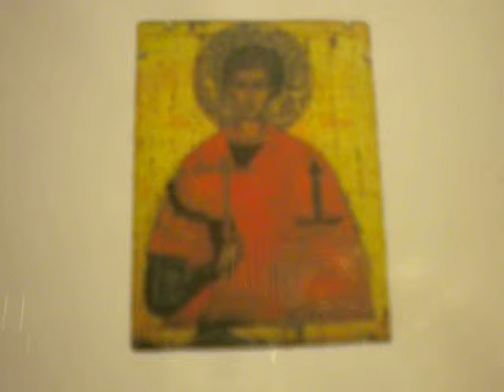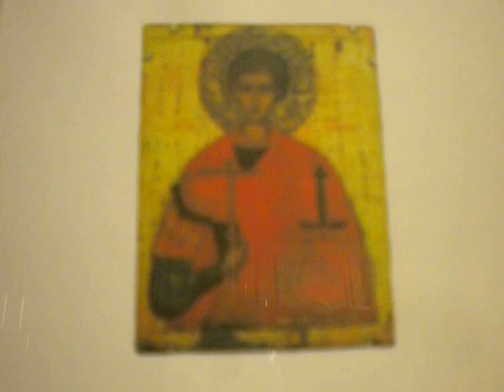Glory to God/Oct. 26 Patron St. Demetrius(ORIGINAL)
In my nothingness and sinfulness, all praise be to the Most Holy Trinity in One God!
Glory to God in the highest through His Divine Mercy! His Loving Will!
Praise be to Jesus Christ!
Through Mother, full of grace!
Through St. Demetrius of Salonika!
Glory to God! Glory to God! Glory to God in the highest!

To the Most Holy Trinity, Father, Son and the Holy Spirit be honor, glory, praise, adore and thanksgiving forever and ever through our Blessed Mother, all the Holy Angels, Blessed, Saints in Heaven and all souls in Purgatory.  Amen.